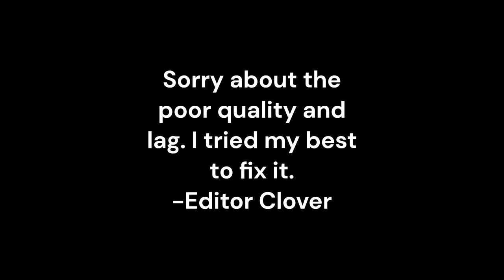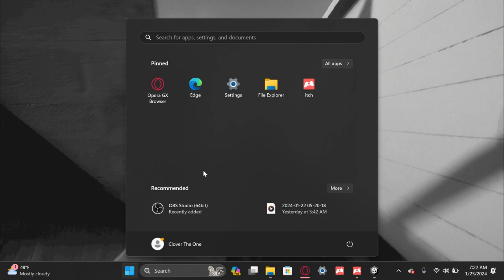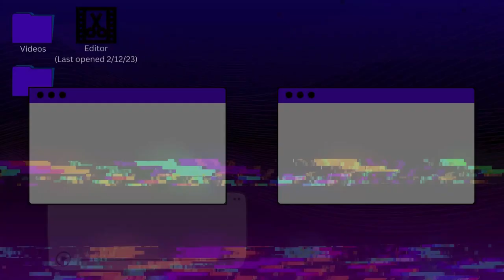Mickey is Hungry - Captain Willie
Mickey isn't happy that he's in the public domain. He is hungry

Thumbnail by: @Eldritchg0d